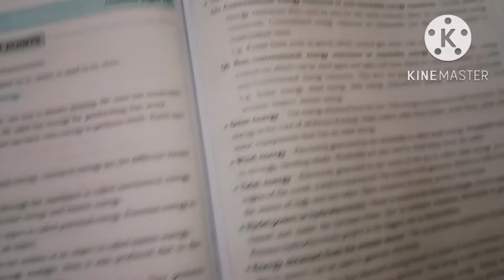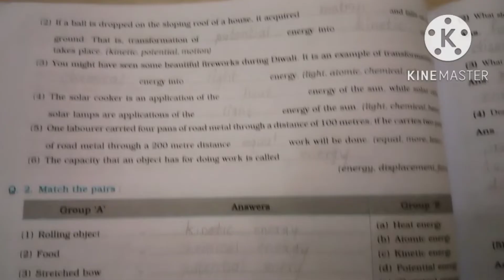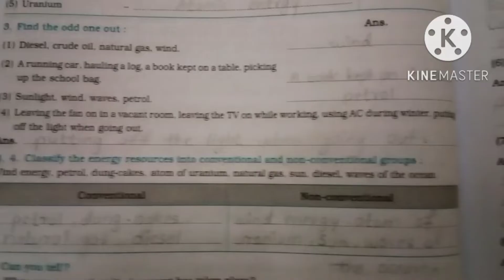std 6th subject Science #11 work and energy workbook Answer work and energy digest energy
std 6th
subject Science
#11 work and energy workbook Answer work and energy digest energy